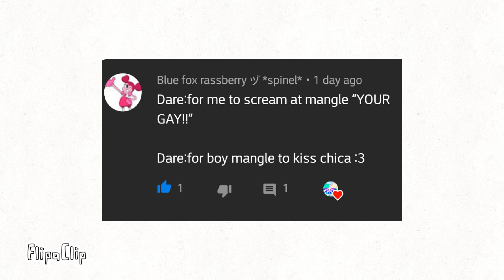Ask or Dare (Fnaf Video!)